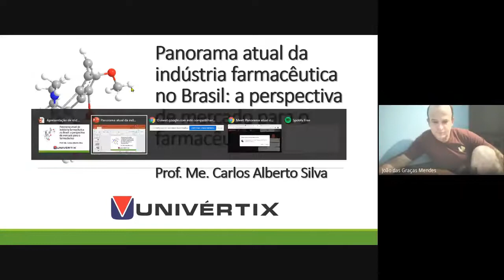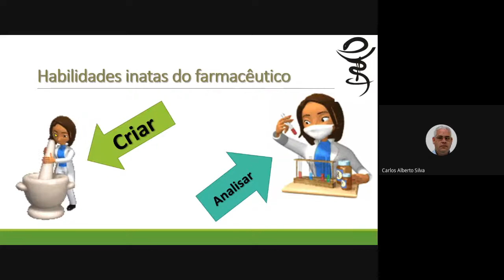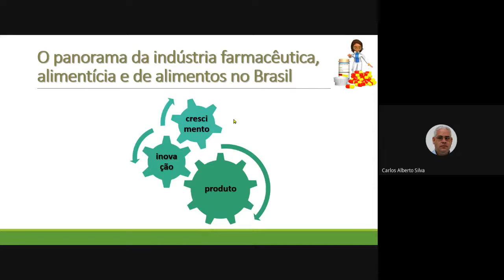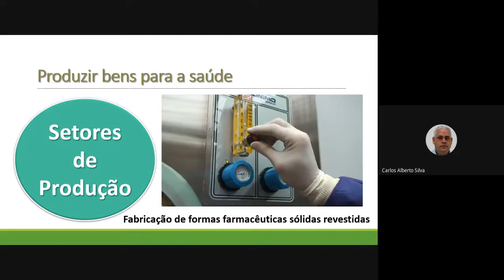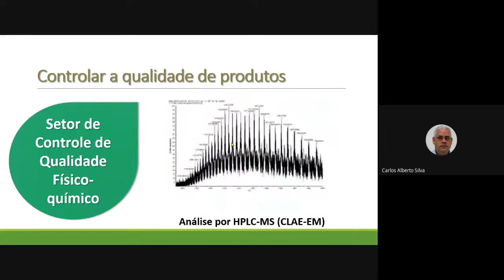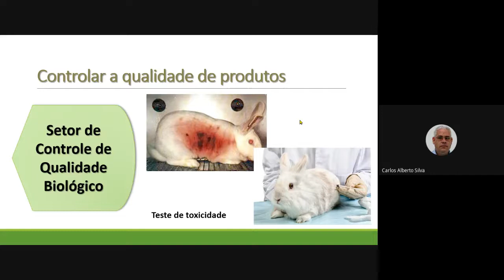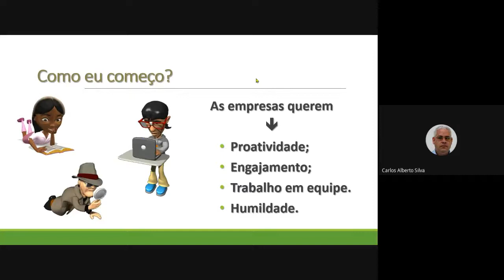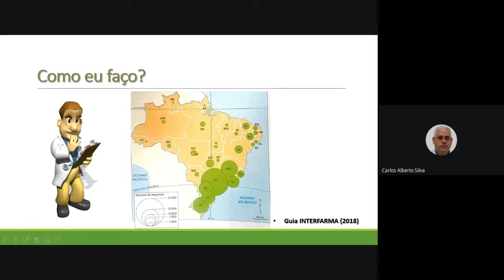Panorama atual da indústria farmacêutica no Brasil a perspectiva de mercado para o farmacêutico 20